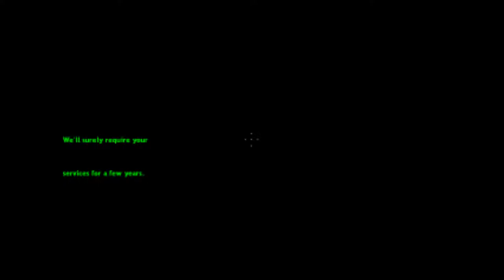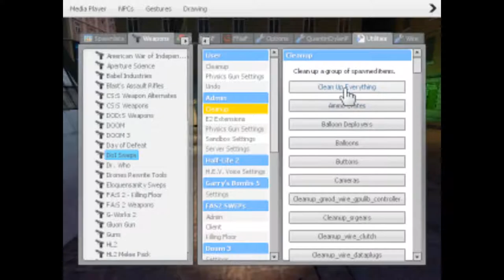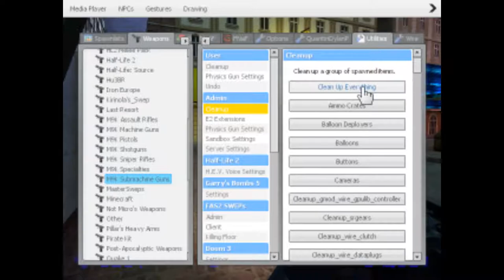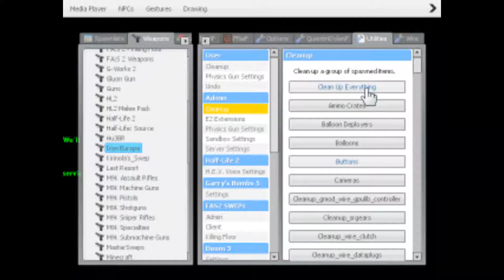Gmod Adventure Maps #4 Gambling District